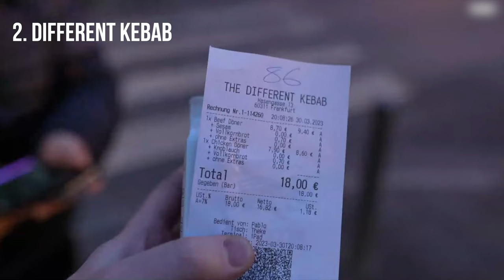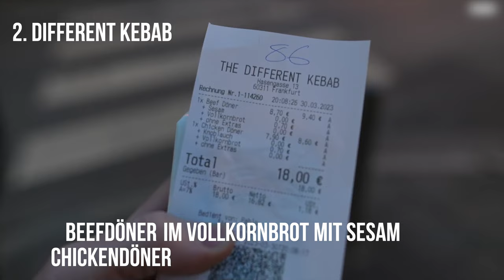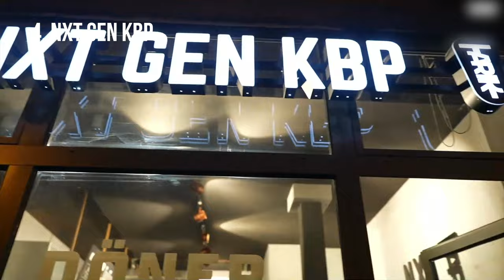WIR TESTEN DIE BESTEN DÖNER FRANKFURTS!